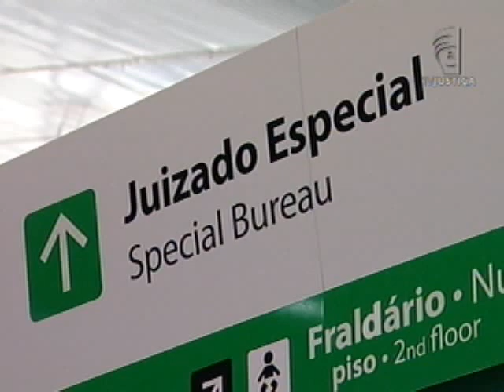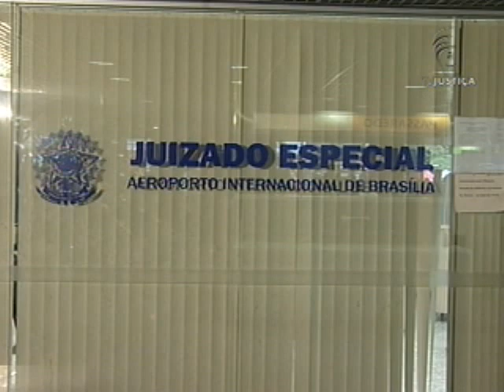Copa aeroportos (24/06/13)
Os juizados dos aeroportos registraram mais de 450 atendimentos na primeira semana da Copa das Confederações. Os dados foram divulgados pelo Conselho Nacional de Justiça.